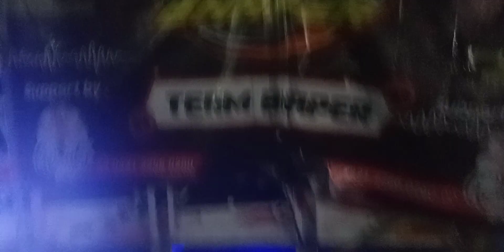UGRA TANI AUDIO..Karnaval Ngantang Gaess Joss Glerr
Karnaval Desa Tulungrejo Ngantang Malang

Channel ini..
Terima Kasih.

SUWUN DULUR